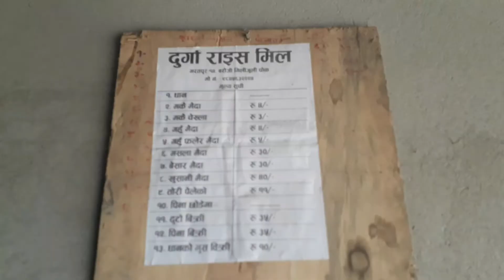जहाँ नि:शुल्क धान कुटानी पिसानी हुन्छ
अन्त धान कुटानी पिसानी गर्न शुल्क लाग्छ तर यहाँ लाग्दैन ।